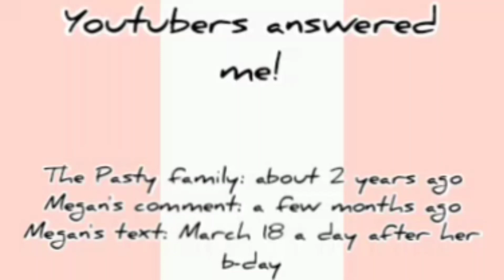Youtubers answered me!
sorry that i did not post 2 days ago :( I was a bit busy